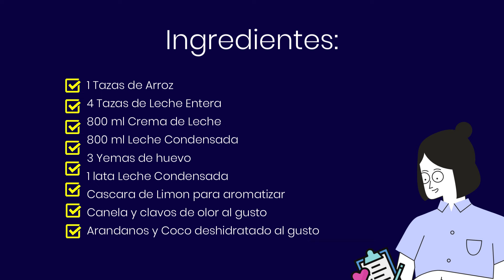¡Sorprende con esta delicia! Receta Arroz Tres Leches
La Receta Arroz Tres Leches es un postre delicioso y cremoso, ideal para endulzar cualquier momento especial. En este video, te enseñaré a preparar un arroz tres leches, combinando la textura suave del arroz con la dulzura y cremosidad de las tres leches. Sin complicaciones y con ingredientes sencillos, aprenderás cómo lograr que este postre quede perfecto para cualquier ocasión.
Cocina Munay es un canal que comparte las mejores recetas y técnicas aprendidas en sus viajes, para deleitarte con un mundo infinito de sabores.
INGREDIENTES
1 Tazas de Arroz
4 Tazas de Leche Entera
800 ml Crema de Leche
800 ml Leche Condensada
Cascara de Limon para aromatizar
Canela y clavos de olor al gusto
Arandanos y Coco deshidratado al gusto